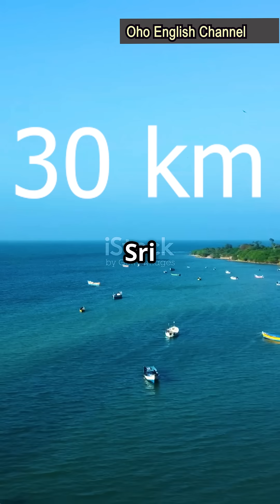🛕 Rameshwaram's Floating Rocks 🪨 & Engineering Wonder 🌉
Rameshwaram, one of India's most sacred pilgrimage sites, holds deep spiritual and historical significance. Witness the majestic Pamban Bridge, marvel at the mysterious floating rocks believed to be part of Lord Rama's bridge to Sri Lanka, and understand the science behind them. A blend of mythology, engineering, and divine faith—this is a must-watch!